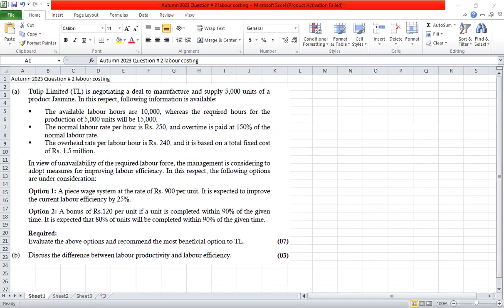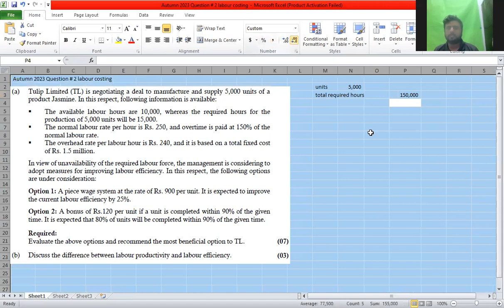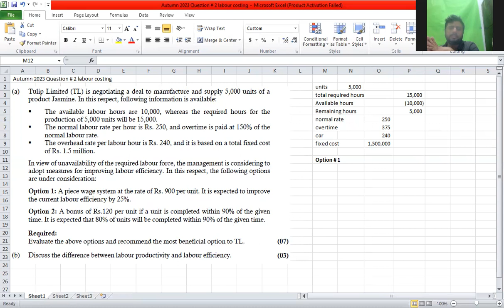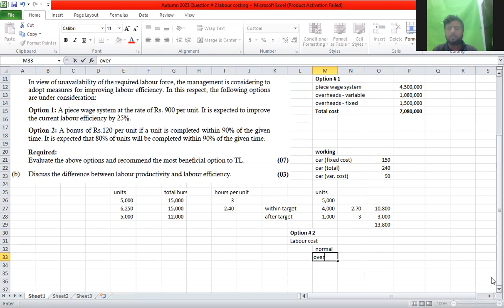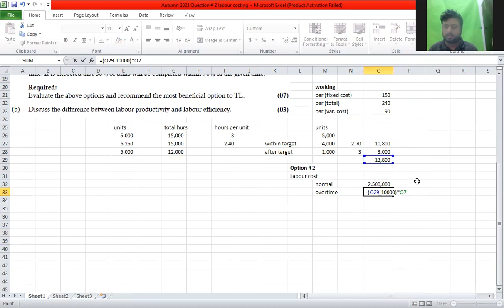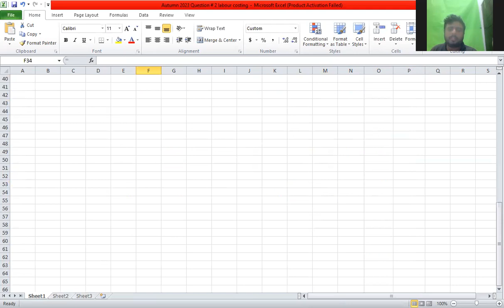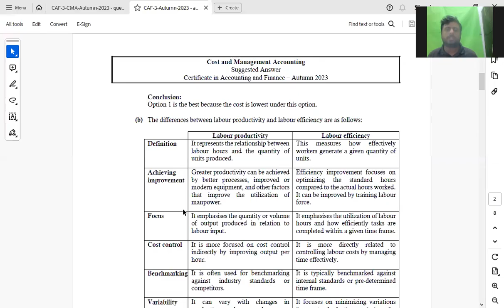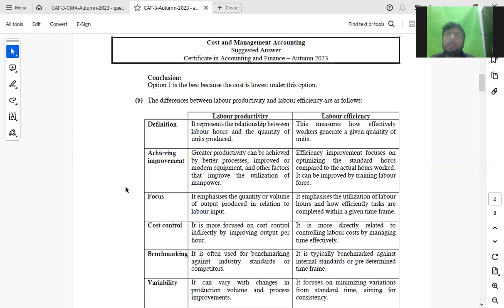Autumn 2023 Question # 2 labour costing